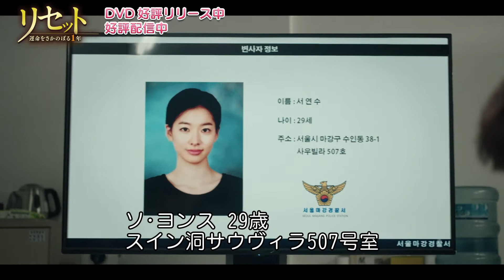「リセット〜運命をさかのぼる1年〜」第５回 冒頭５分映像公開！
最高級の裏切りを見届けよ！見始めたら止まらない、究極のミステリー・サスペンス！「リセット〜運命をさかのぼる1年〜」の第５回の冒頭５分ちょい見せ映像を公開します！
好評レンタル中！ DVD SETも好評発売中！
U-NEXTにて独占見放題配信中！